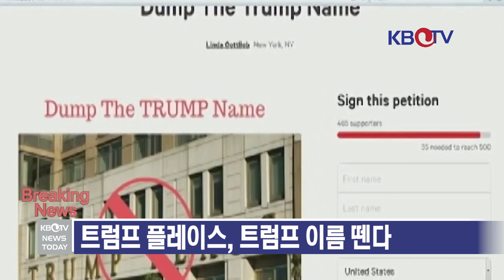KBTV 브레이킹 뉴스 :: 2016년 11월16일 HD